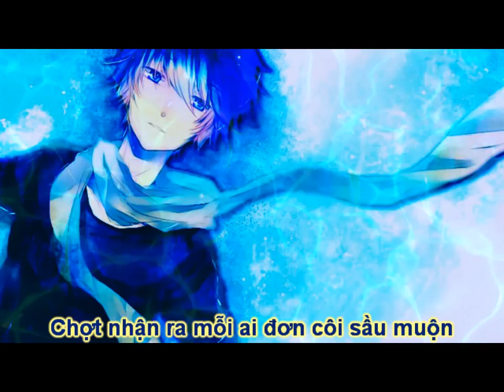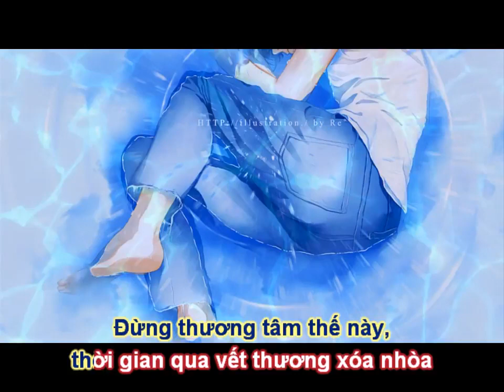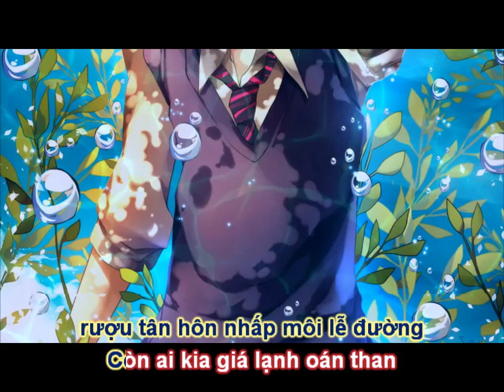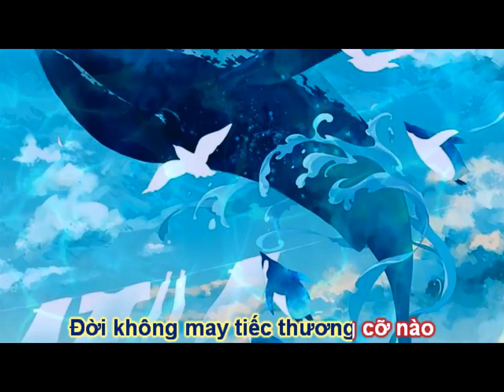[KARAOKE LỜI VIỆT] Em Đợi Anh Đến Năm 35 Tuổi | 我等你到三十五岁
NGUỒN LỜI VIỆT: Lee Phú Quý